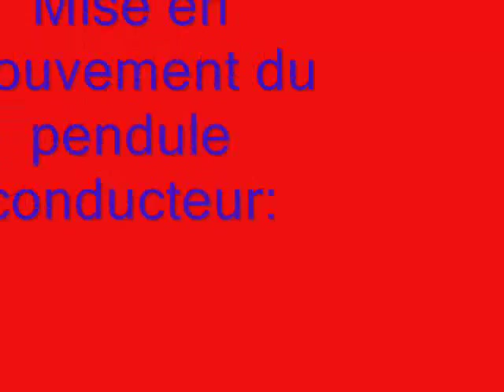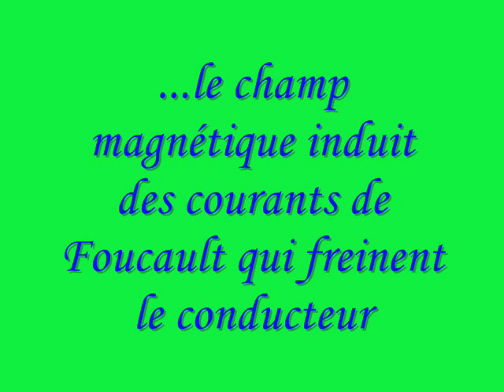Principe du freinage par induction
Expérience d'électromagnétisme : le principe du freinage par induction.